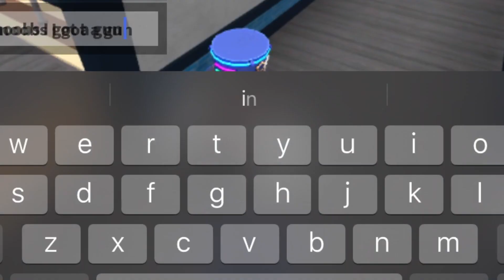Roblox MM2 Funny Moments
In this video I play murder mystery 2 and make some funny moments outta it, I also do som random funny moments which is outta context but idk, I just play roblox